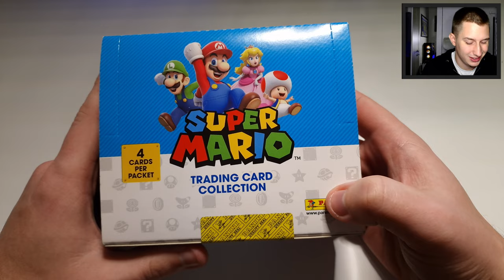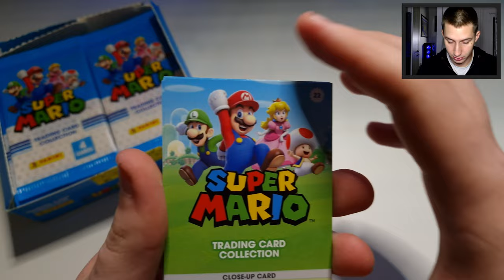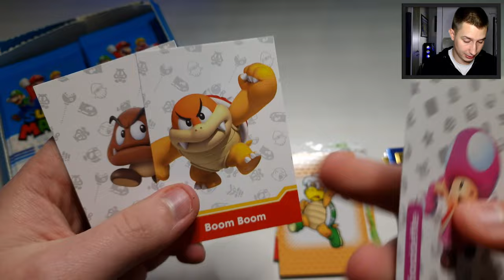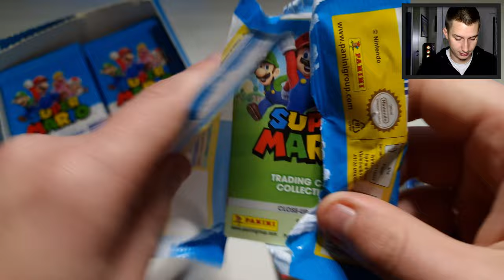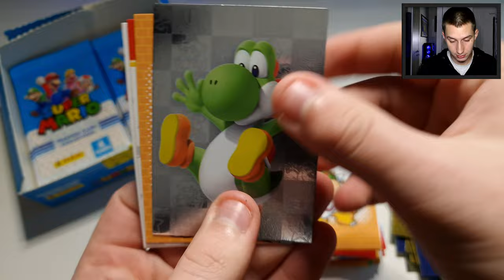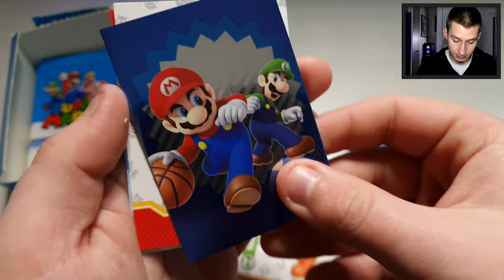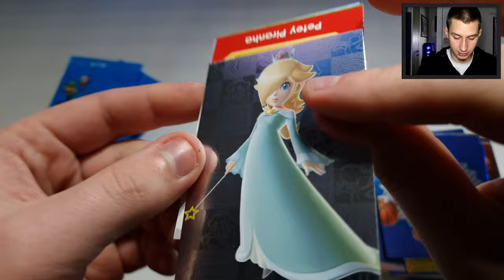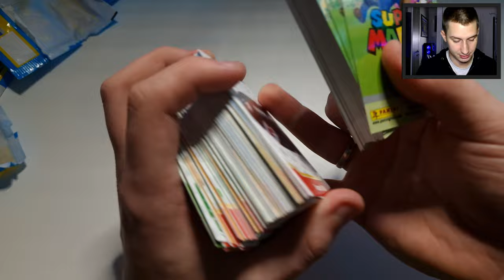Panini Super Mario Trading Cards Display Doboz | Bontás